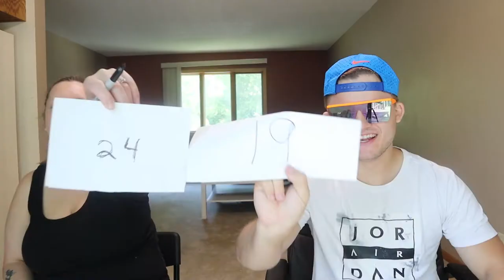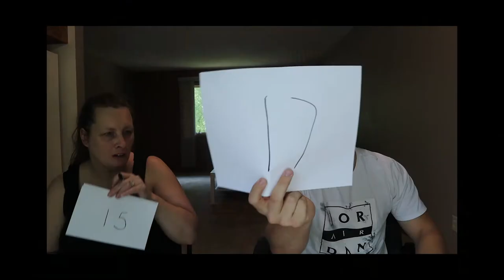GUESS HER AGE CHALLENGE!! (TIK TOK EDITION) ft. Addison Rae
GUESS HER AGE CHALLENGE!! (TIK TOK EDITION) ft. Addison Rae.  If you guys enjoyed this GUESS HER AGE CHALLENGE ON TIK TOK SMASH THE LIKE BUTTON RIGHT IN THE FACE!!

also sorry i disappeared videos coming back :)